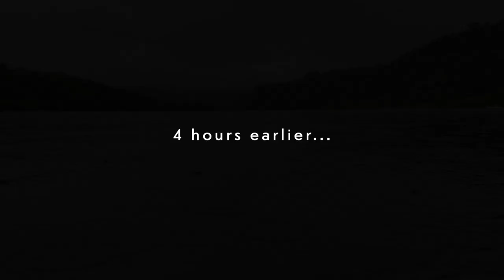Spearing Invasive Armored Catfish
An afternoon exploring lago La Plata en Toa Alta, Puerto Rico. Almost all of the fish are not native, but the amazonian armored catfish are especially numerous and don't have any natural predators.